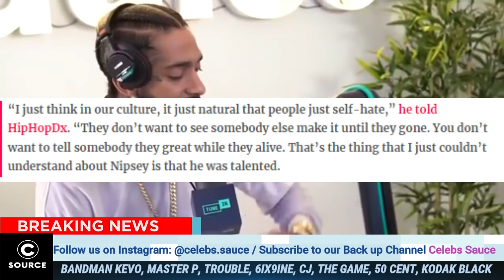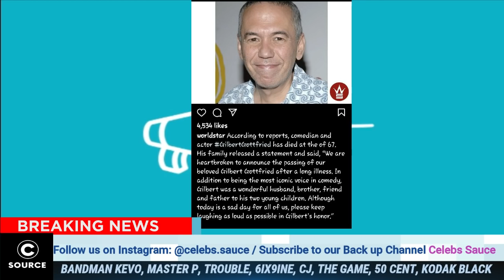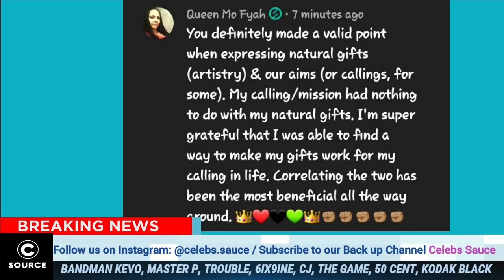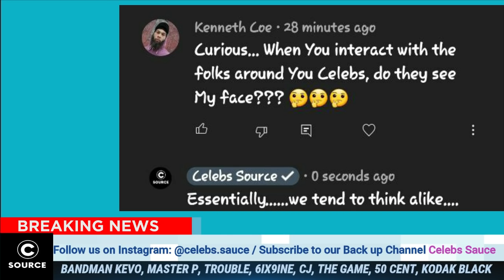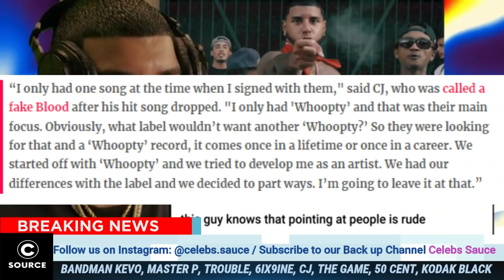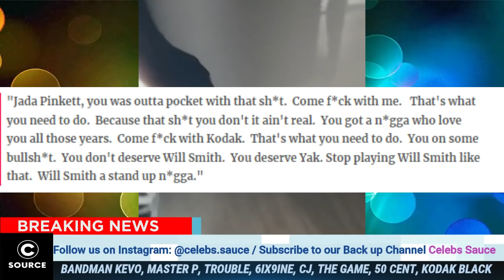Kodak Black CONFRONTS Jada Pinkett Smith Again Said She Should Be With Him, Not With Will Smith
Kodak Black CONFRONTS Jada Pinkett Smith Again Said She Should Be With Him, Not Will Smith